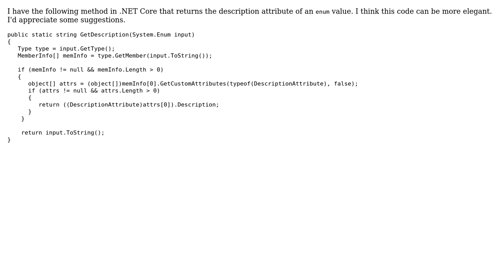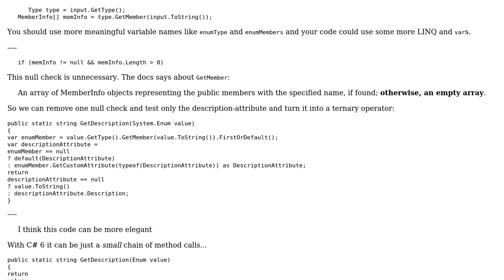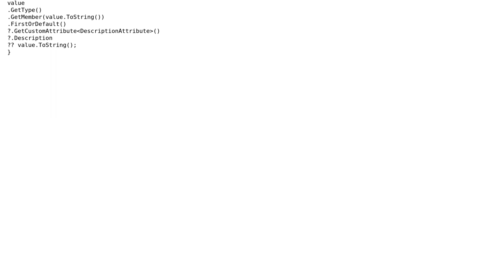Code Review: Method that returns description attribute of enum value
With thanks & praise to God, and with thanks to the many people who have made this project possible! | Content (except music & images) licensed under CC BY-SA | Music | Images & others | With thanks to user t3chb0t user sclarke81 user Sam user 200_success and the Stack Exchange Network Trademarks are property of their respective owners. You are responsible for your own actions.